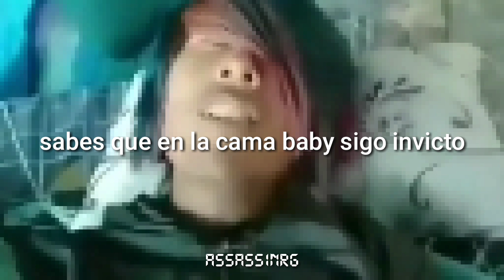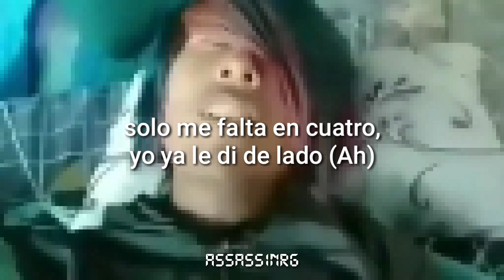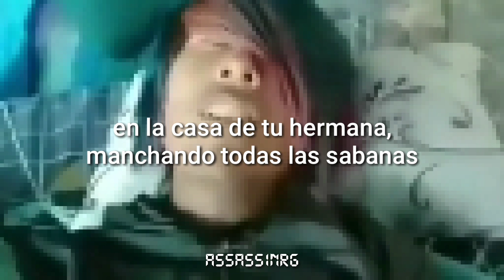Panoche REMIX - Faraon Love Shady x Jon Z x Ele a el dominio [LYRICS/LETRA]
Bye Guys.